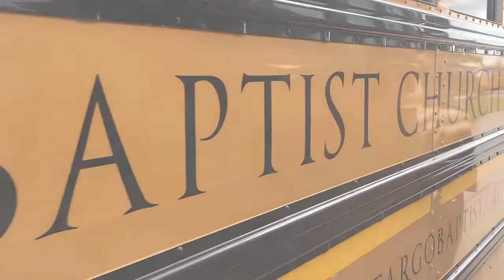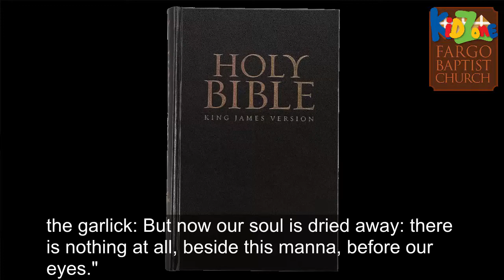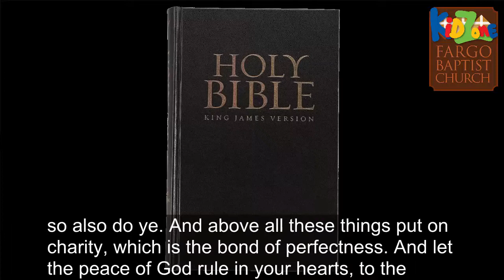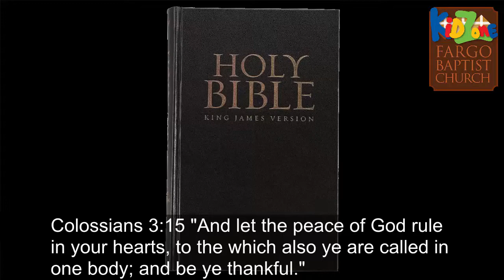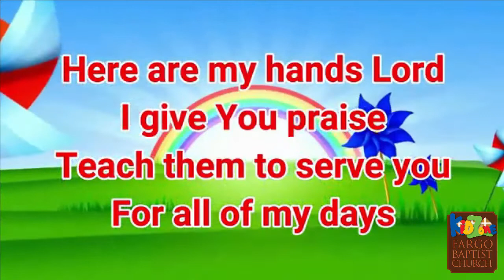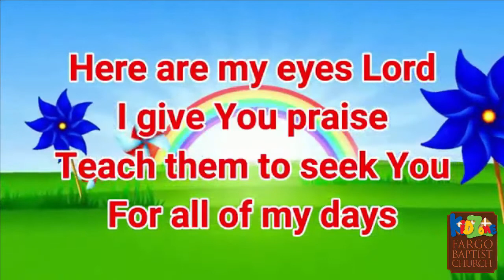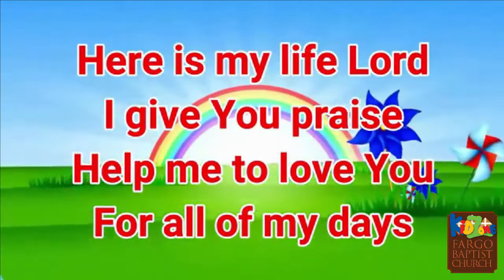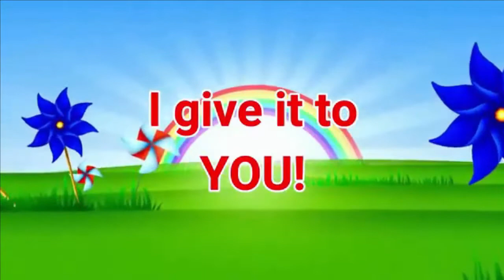Children's Sunday School #33